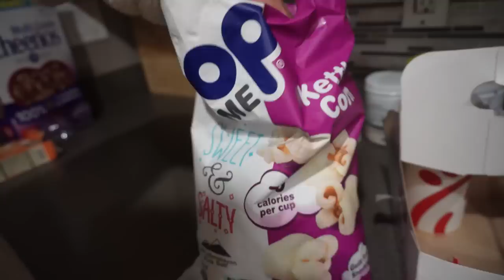Travel Vlog in LA & Hawaii | Stuart & Francis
Every January we like to escape winter and head to the sunshine. We travelled to LA first but it was raining so couldn’t wait for a next leg in Hawaii. Although we had a bit of a dramatic arrival. 😟